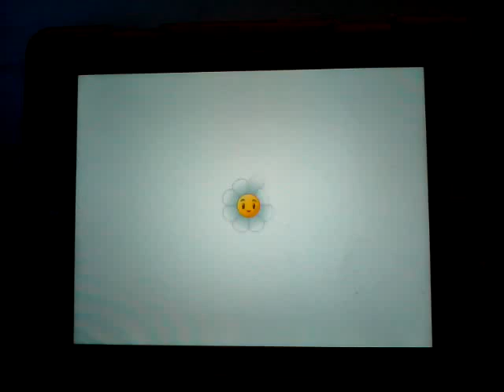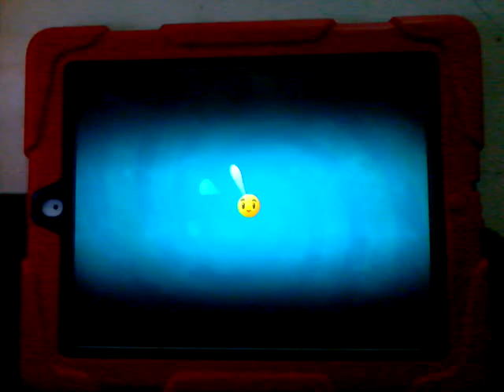Plants vs Zombies 2 6th Birthdayz Piñata Party 5/13/15 Snow Pea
Piñata Parties Everyday.
And also 100 Ways to Die, even Five Nights at Freddy's.